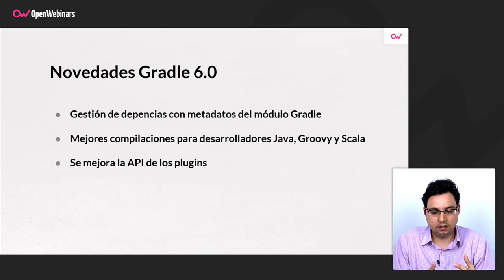NOVEDADES DE GRADLE 6.0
Una vez que ya sabes qué es Gradle y las ventajas que aporta su uso, te contamos las principales novedades que incluye Gradle 6.0, la última versión lanzada al mercado.